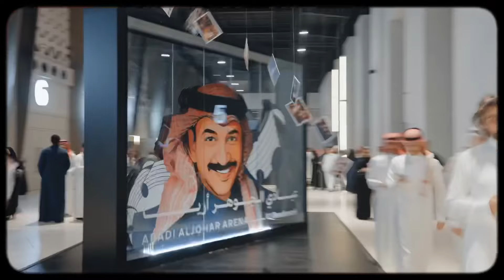حفل الفنان د.عبادي الجوهر | موسم جدة 2024